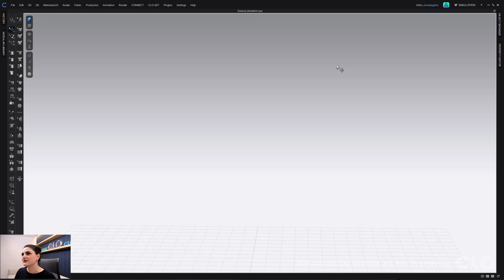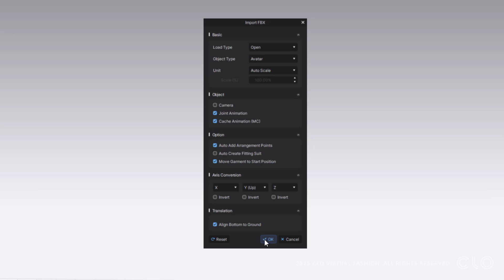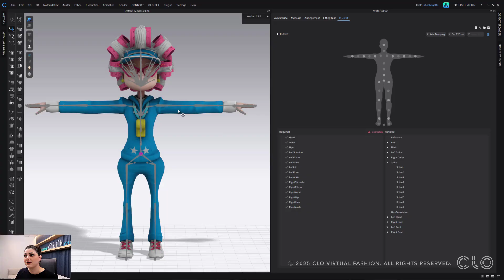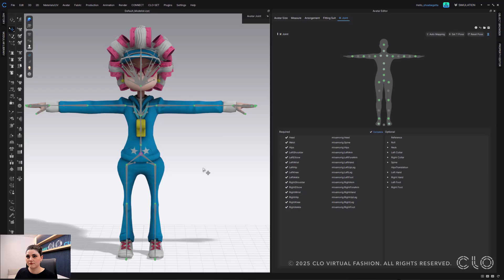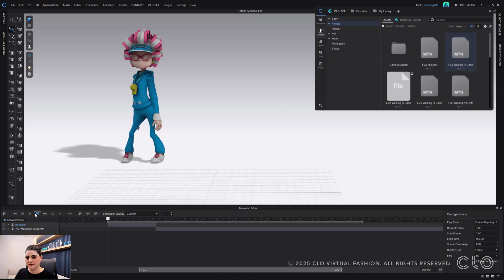Avatar IK Joint Mapping | CLO 2025.0 Features Deep Dive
The new update to our Avatars in CLO 2025.0 allows you to streamline IK joint mapping for various avatars to achieve natural movement while ensuring seamless compatibility for motions and poses across all avatars.

Chapters:
00:00 - Introduction
00:27 Adding in FBX
02:04 Creating IK Joints
05:00 Adding In Poses & Motion